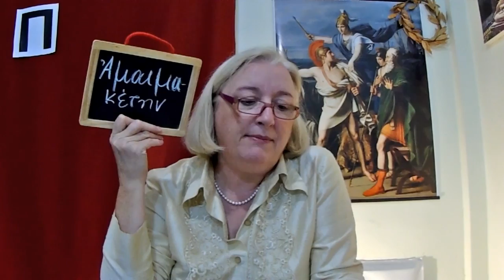Η Χίμαιρα - Ιλιάδος Π' (326 - 355)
Η Δήμητρα Λιάτσα γεννήθηκε το 1963 στην Θεσσαλονίκη. Έκανε φιλολογικές σπουδές. Ξένες γλώσσες: Αγγλικά, Γαλλικά και Ιταλικά. Εργάστηκε επί σειρά ετών στην επιμέλεια βιβλίων. Μετέφρασε άνω των 30 τίτλων κυρίως από την Αγγλική γλώσσα. Έγραψε άρθρα σε περιοδικά και εφημερίδες, με αντικείμενο την Ελληνική Γραμματεία. Έδωσε σειρά ομιλιών προσκεκλημένη από το Ινστιτούτο Αριστοτέλης, με θέμα την Ελληνική Γραμματεία, την Ιστορία και την παιδεία.
Από το 2009 ασχολείται με την συστηματική μελέτη του Ομήρου και από το 2014 με την ανάγνωση, τον σχολιασμό και την ανάρτηση στο διαδίκτυο ολόκληρης της Οδύσσειας. Από το 2017 έχει ξεκινήσει και την ανάγνωση, τον σχολιασμό και την ανάρτηση στο διαδίκτυο ολόκληρης της Ιλιάδος.
Έχει συγγράψει δύο βιβλία: «Τα ψέματα που λένε για την Ελλάδα» (2004) και «Η Ελληνική καταγωγή του Χριστιανικού μύθου» (2013), τα οποία κυκλοφορούν από τις εκδόσεις Δήλιος.